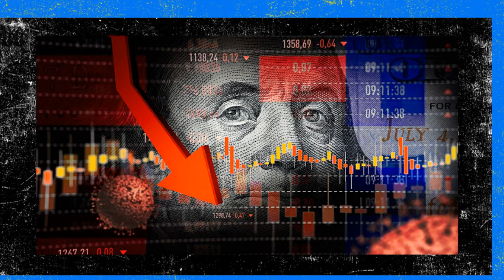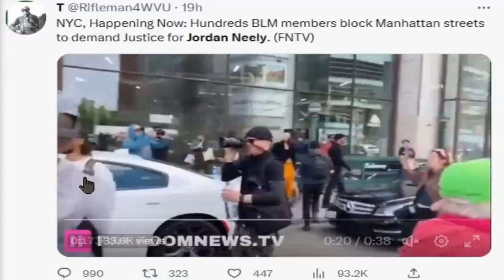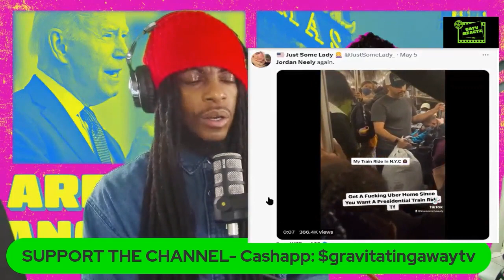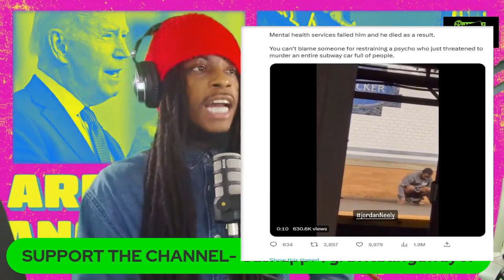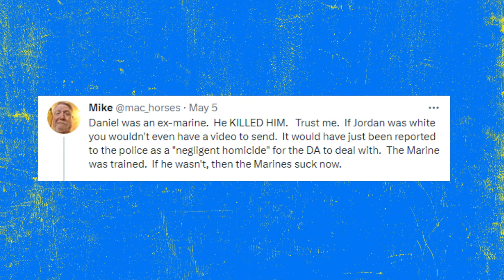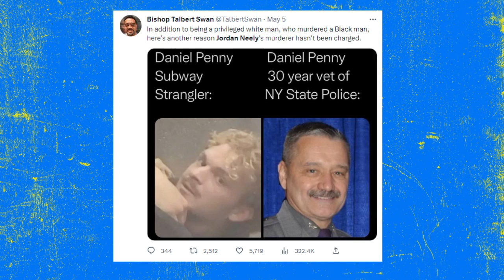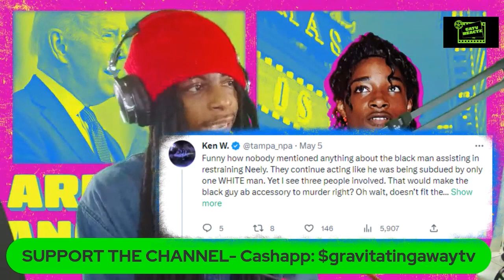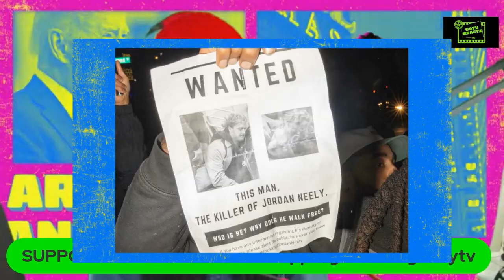MUST WATCH: How To Fake OUTRAGE, Jordan Neely's Death (REACTION)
Thirty-year-old Jordan Neely was a talented Michael Jackson impersonator who performed on the New York City subway and in Times Square. When he boarded a subway train, he was not putting on a performance. Witnesses say he was hostile and threw garbage at them. A train passenger filmed a 24-year-old former U.S. Marine put Neely in a chokehold for reportedly 15 minutes. The chokehold later killed him. Now, there are calls for the Marine veteran to be charged with Neely's death.

This is a space for reacting to cultural informative news, cinematic content, music,  also for leisure  we share insight on comedy, and just a relaxing escape digitally.